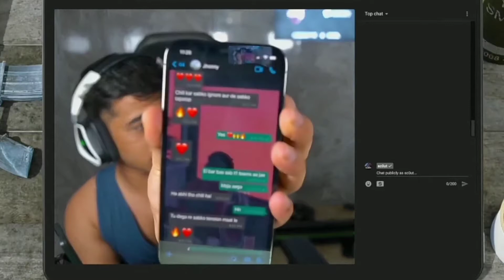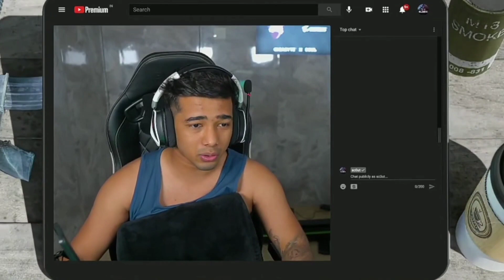Scout Showing Jonathan Chat Live | Scout And Jonathan Controversy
Credit-

video -  Scout

Apke ek like krne se mujhe bahut hi jada motivation milti hai so video dekhne ke baad video ko jarur like kardena✔

          ✌Jada se Jada Support Karo ❤

1.Play Games Se Account Transfer Kaise Kare Battleground Mobile India | BGMI Data Transfer

2.Battlegrounds Mobile India Apk Download | BGMI Cinematic Tralier Date | Battlegrounds India News

3.😍Battlegrounds Mobile India First Look Game Start | BGMI News Today

4.BATTLEGROUNDS MOBILE INDIA Account Transfer | BGMI In Pubg

5.😥😰 क्या बैन होगा BATTLEGROUNDS MOBILE INDIA | BGMI TODAY NEWS

6.आगया  Battleground Mobile India New Teaser & Post 😍 | BGMI New Teaser In June

7.How to fix lag in battle ground mobile india🔥 | BATTLE GROUND MOBILE INDIA LAG FIX IN 2GB RAM |

8.Battleground Mobile India Pre Register Rewards | how to collect pre registration rewards in bgmi |

9.Battleground Mobile India Map Download |😍BATTLEGROUND MOBILE INDIA MAP NOT DOWNLOAD PROBLEM SOLVED |

10.Battleground Mobile India Account Transfer Kaise Kare | Step By Step | BGMI Id Transfer

11.How TO Download Battleground Mobile India Early Acess Link | BGMI Download Link |

12.Kronten On Bgmi Ios Launch Date 🔥| GODL Lineup Revealed By Kronten |  Bgmi News Update Today

Queries solved :-

1. battleground mobile india
2. battleground mobile india 1.5 update
3. battleground mobile india 1.5 update release date
4. bgmi 1.5 update
5. bgmi news update today
6. bgmi news
7. bgmi update
8. bgmi 1.5 update release date
9. Scout income reveal
10. scout talk about his income
11. Kronten on bgmi ios release date
12. kronten on bgmi ios
13. Battleground mobile india ios par kab ayga
14. Battleground mobile india ios launch date
15. bgmi ios news
16. bgmi ios ke liye kab ayga
17. bgmi ios playstore par kab ayga
18. bgmi news
19. bgmi ios date
20. bgmi news today
21. Bgmi ignition mode download link
22. How to update bgmi 1.5
23. How to update battleground mobile india
24. bgmi ignition mode update kaise kare
25. bgmi 1.5 update download kaise kare
26. kronten on bgmi ios release date
27. dynamo on bgmi ios release date
28. kronten on bgmi
29. dynamo on bgmi
30. bgm ios date

1 nice comment = chargedup me🔥
1 like = 100 times motivated💥